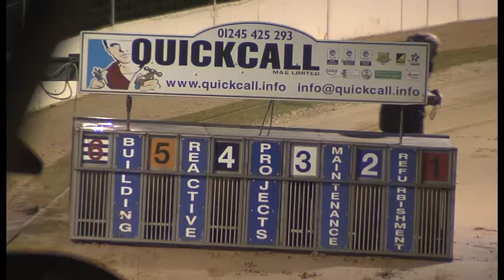WHIZZING JET TRIAL 3 02.02.2022